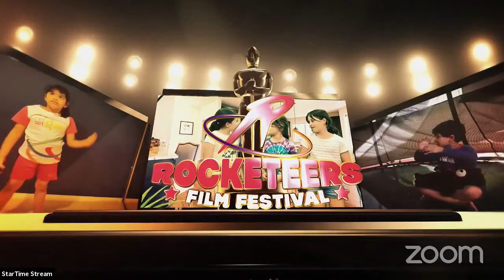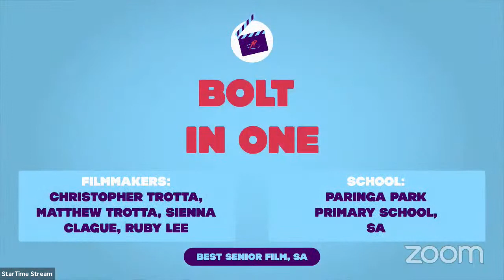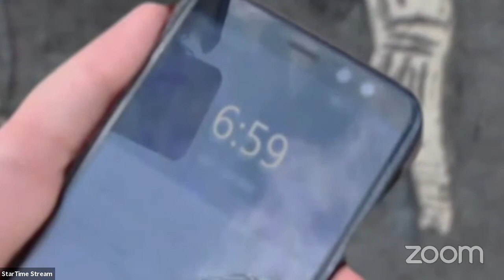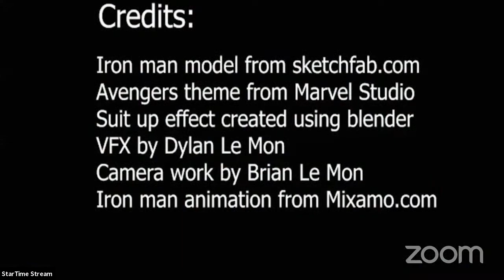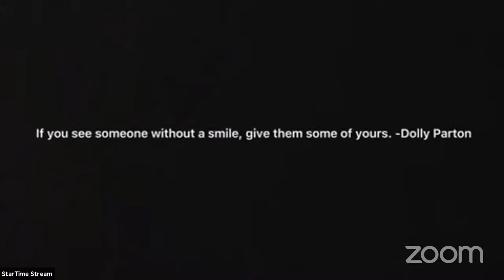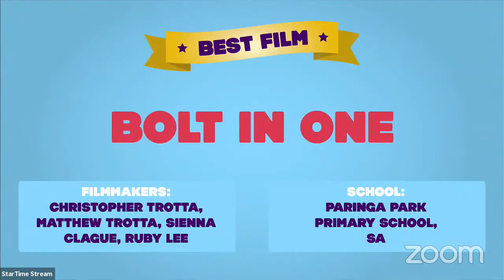The Rocketeers Film Festival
Welcome to The Rocketeers Film Festival - a celebration of children's creativity.

Camp Australia, in partnership with StarTime and the Children's International Film Festival, present to you fourteen of the best films as created by our brightest new filmmakers and the future of Australia's storytelling.